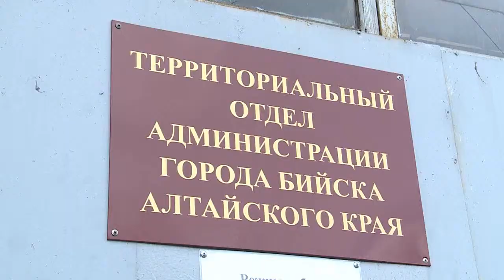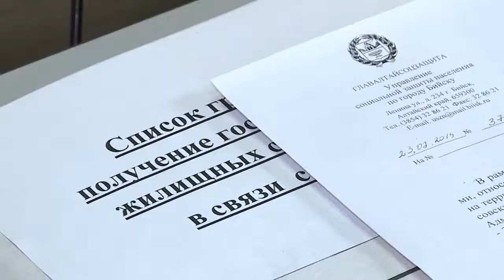"Итоги работы территориального отдела городской Администрации" ("Новости ОТН", 01.08.14г., Бийск)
Итоги работы территориального отдела городской Администрации в микрорайоне Спиртзавода.